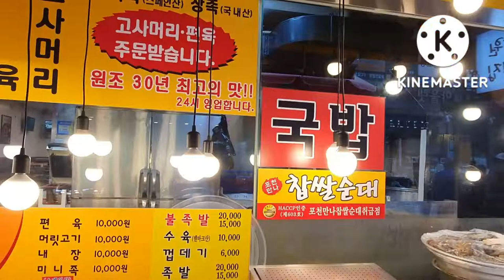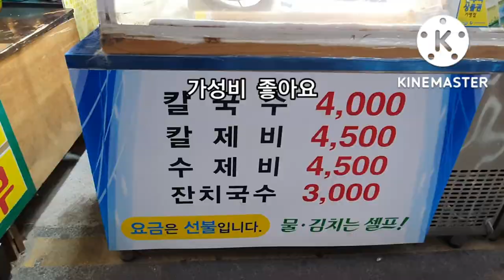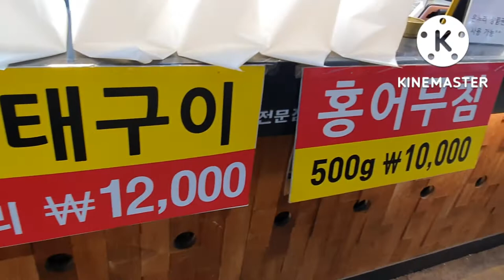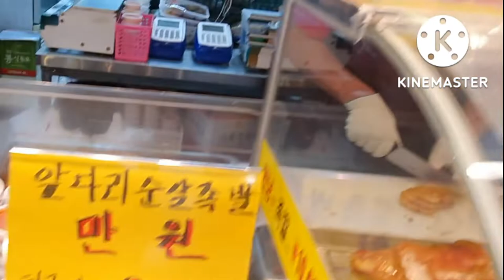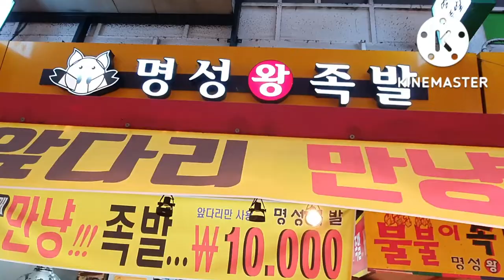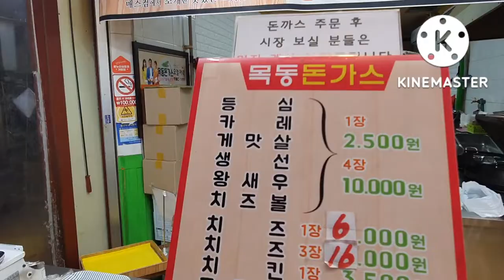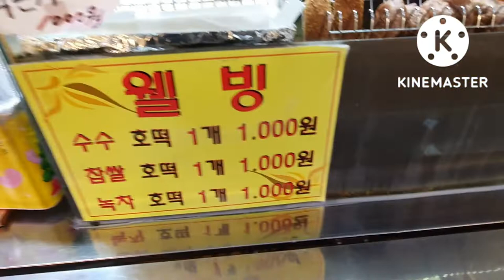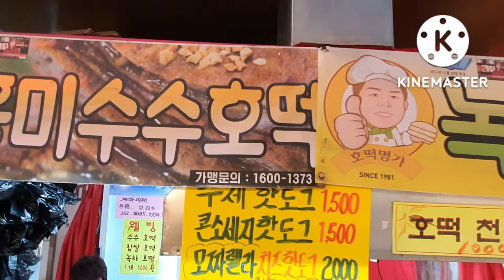역곡상상시장 투어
역곡상상시장은 아담한 시장입니다.
하지만 1905년  개설된 역사 깊은 시장이죠.

우연히 알게된 역곡시장 투어를 해 봅니다.